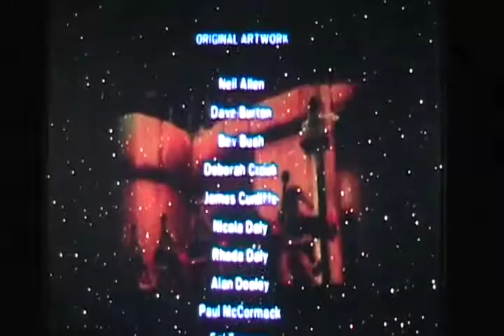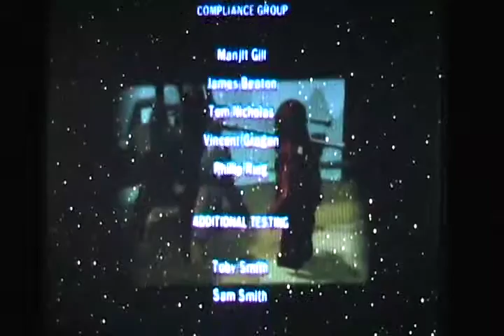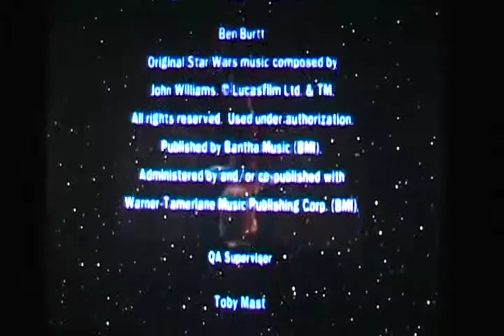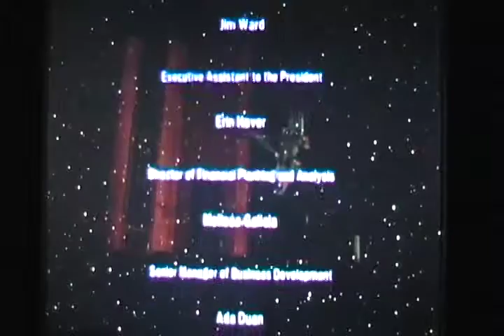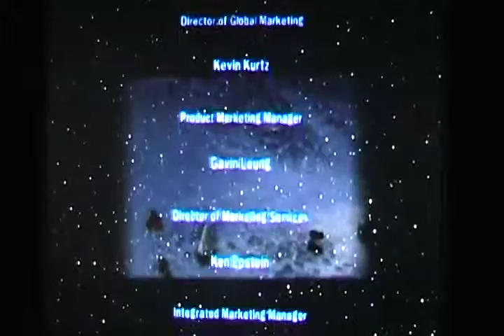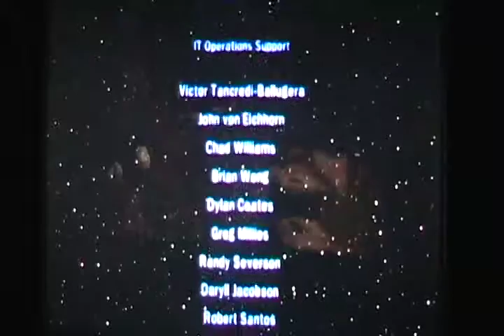Let's play Lego Star Wars part 39 The End Is Near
We beat level 6 and we finally beat the game!